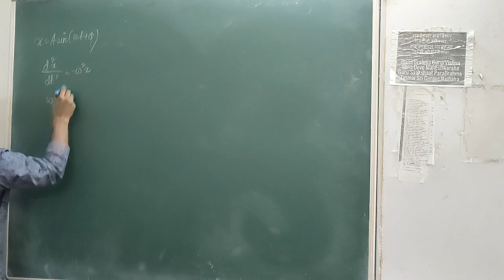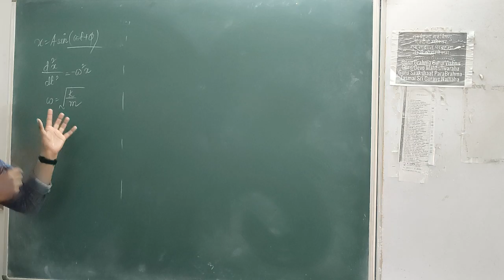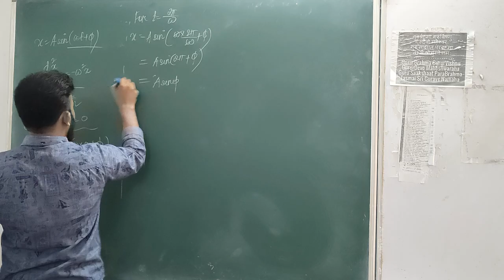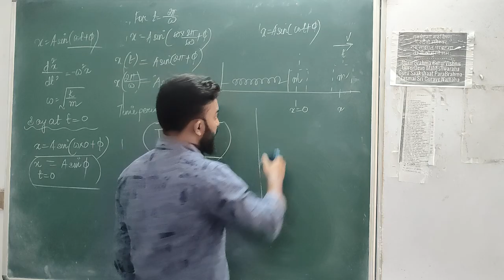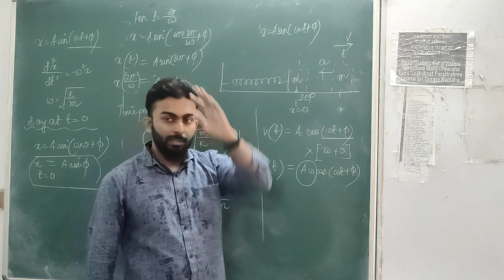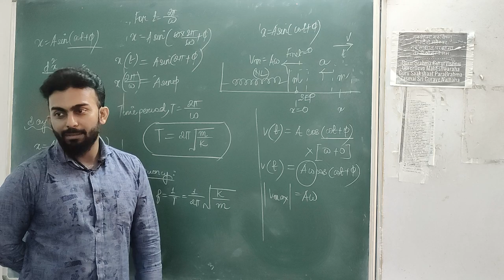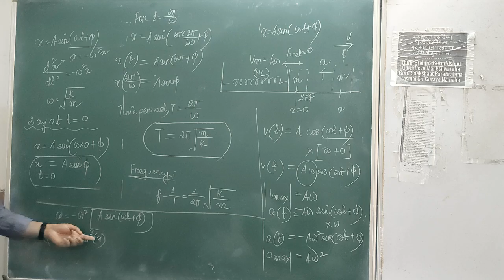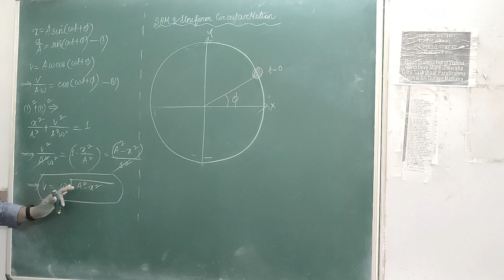2. Time period | Velocity and Acceleration | SHM